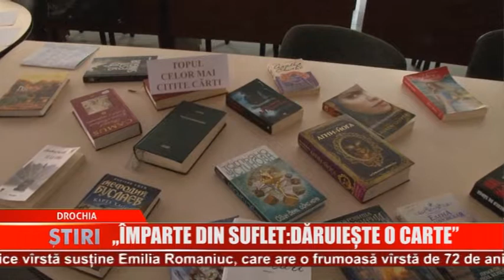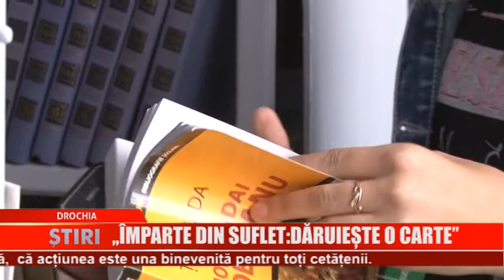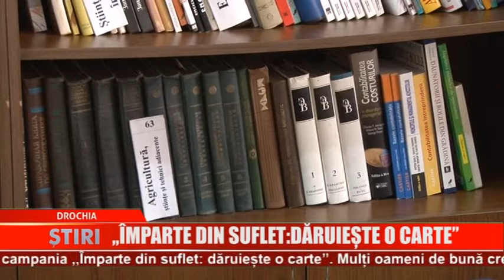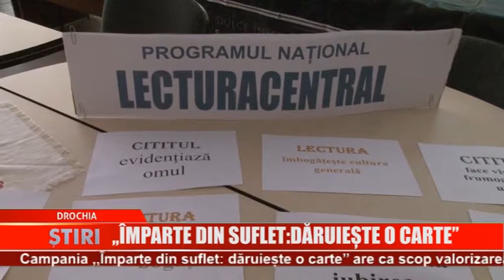,,Împarte din suflet: dăruiește o carte’’